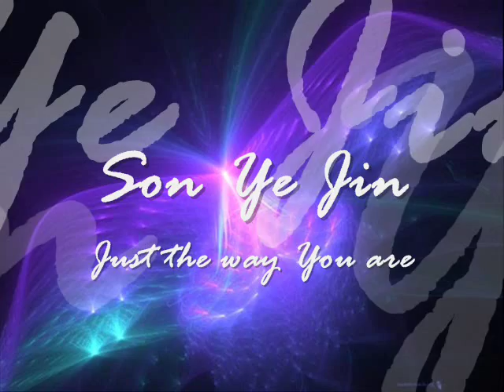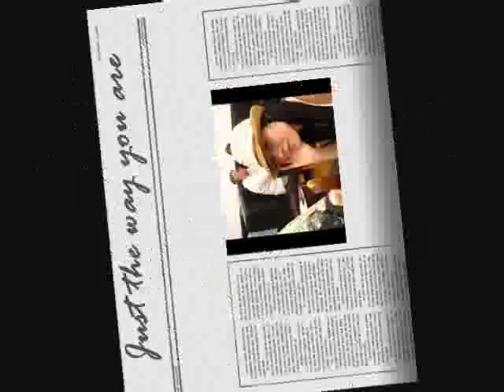Son Ye Jin Mv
Son Ye JIn just the way she are